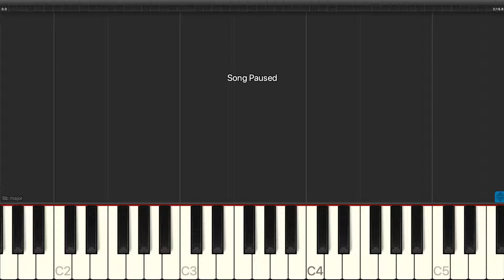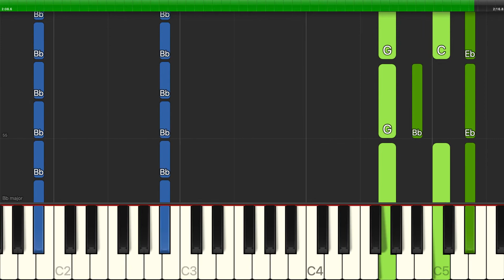Andrew Lloyd Webber - Any Dream Will Do (from Joseph And The Amazing Technicolor Dreamcoat) - Piano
Learn how to play Andrew Lloyd Webber - Any Dream Will Do (from Joseph And The Amazing Technicolor Dreamcoat) - Piano Backing Track Tutorials - Karaoke